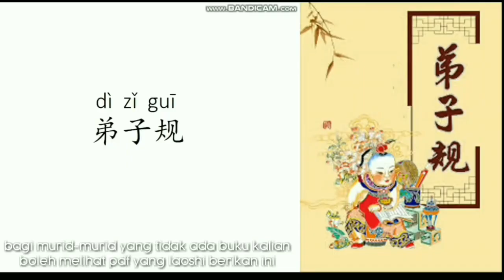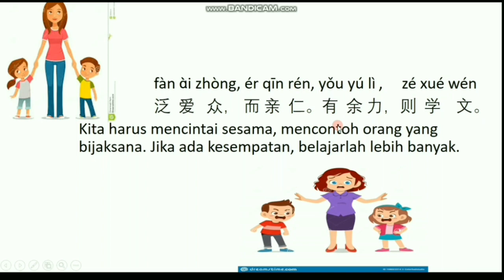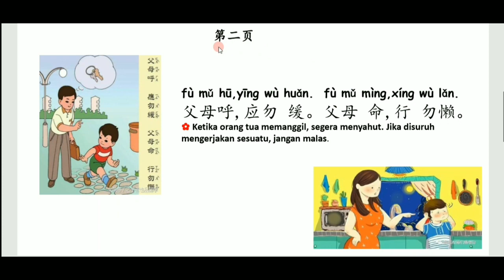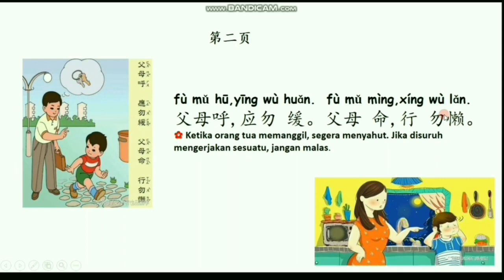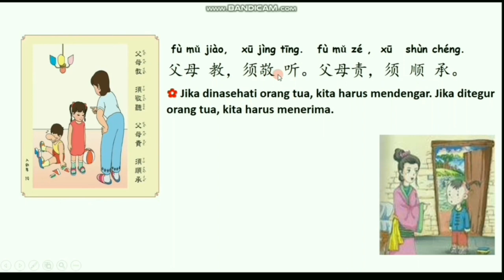1 MANDARIN 18 FEB 2021 DIZIGUI REVIEW HAL 1 & 2